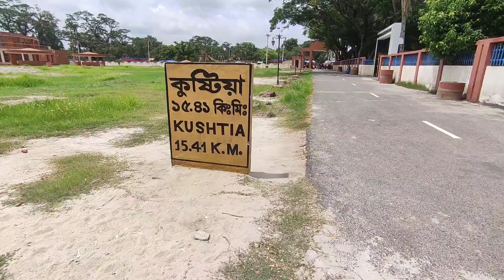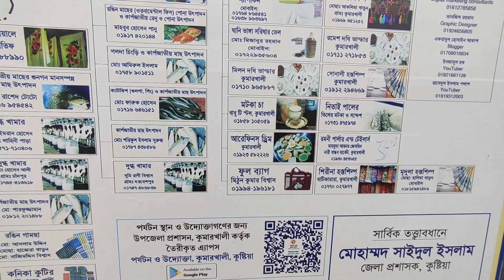শিলাইদহ কুঠিবাড়ি ll বাংলাদেশের ll কুষ্টিয়া জেলার কুমারখালি থানার একটি অন্যতম পর্যটক স্থল। SM TV K.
শিলাইদহ কুঠিবাড়ি, বাংলাদেশের কুষ্টিয়া জেলার একটি অন্যতম পর্যটকস্থল। এটি কুষ্টিয়া জেলার কুমারখালি উপজেলার পদ্মার তীরে অবস্থিত। এটি বিভিন্ন বাগান ও পুকুরসহকারে প্রায় ১১ একর এলাকা জুড়ে বিস্তৃত। সম্পূর্ণ কুঠিবাড়িটি বেষ্টনী প্রাচীর দিয়ে ঘেরা। কুঠিবাড়িতে ছোট-বড় মিলিয়ে মোট ১৫টি কক্ষ রয়েছে। বর্তমানে শিলাইদহ কুঠিবাড়ি সংরক্ষিত একটি জাতীয় ইমারত। সরকারি উদ্যোগে এখানে ‘ঠাকুর স্মৃতি জাদুঘর’ প্রতিষ্ঠিত হয়েছে। বিশ্ব দরবারে বাংলাদেশের সমৃদ্ধ ইতিহাস ও সংস্কৃতিকে তুলে ধরার পেছনে এক বিরাট অবদান রয়েছে দেশের কবি-সাহিত্যিকদের। সেই সূত্রে দেশীয় ও বিদেশি সাহিত্যপ্রেমী পর্যটকদের কাছে নিতান্ত ভালো লাগার স্থান হচ্ছে কুষ্টিয়ার শিলাইদহ কুঠিবাড়ি। জায়গাটির সঙ্গে জড়িয়ে আছে বিশ্বকবি রবীন্দ্রনাথ ঠাকুরের জীবনধারা এবং সাহিত্যকর্ম। ঐতিহাসিক জায়গাটিতে ভ্রমণবিষয়ক অনুসন্ধানের পাশাপাশি এর বিশেষত্বের ব্যাপারে বিস্তারিত জেনে নেওয়া যাক।

 শিলাইদহ রবীন্দ্র কুঠিবাড়ির অবস্থান:
বাংলাদেশের দক্ষিণ-পশ্চিমাঞ্চলের জেলা কুষ্টিয়ার একটি উপজেলা কুমারখালী। এর অন্তর্গত শিলাইদহ ইউনিয়নের পর্যটন গ্রাম হিসেবে স্বনামধন্য এলাকা শিলাইদহ গ্রাম। গ্রামের পাশ দিয়ে বয়ে যাওয়া প্রমত্তা পদ্মা নদী কুষ্টিয়া থেকে আলাদা করেছে পাবনা জেলাকে। কুষ্টিয়া জেলা শহর থেকে ১৫ দশমিক ৪১ কিলোমিটার দূরত্বে অবিস্থত রবীন্দ্রনাথ ঠাকুরের কুঠিবাড়ি।

.শিলাইদহ রবীন্দ্র কুঠিবাড়ির নামকরণ
অনেক আগে এই গ্রামের নাম ছিল খোরশেদপুর; অনেকের কাছে এটি কসবা নামেও পরিচিত ছিল। ১৮৫০ সালে গ্রামটি কিনে নিয়েছিলেন জোঁড়াসাঁকোর ঠাকুর পরিবার। তারও আগে এখানে ছিল একটি নীলকুঠি; যেটি নির্মাণ করেছিলেন শেলী নামের একজন নীলকর। গ্রামের পাশ দিয়ে পদ্মার পাশাপাশি গড়াই নামে আরও একটি নদীর প্রবাহ ছিল। দুই নদীর মিলিত প্রবাহে সৃষ্টি হতো গভীর ঘূর্ণি স্রোত, যাকে স্থানীয়রা দহ বলতো। এই ঘূর্ণি আর সেই নীলকরের নামের সঙ্গে জুড়ে গ্রামটি পরিচিতি লাভ করে শেলী-দহ নামে। সময়ের সঙ্গে সঙ্গে এই শেলীদহ বদলে গিয়ে হয় শিলাইদহ।

 রবীন্দ্র কুঠিবাড়ির ঐতিহাসিক বিশেষত্ব
১৮০৭ সালে রামলোচন ঠাকুরের কাছ শিলাইদহের জমিদারিত্ব পান দ্বারকানাথ ঠাকুর। এই দ্বারকানাথ ঠাকুর হচ্ছেন রবীন্দ্রনাথের পিতামহ। রবীন্দ্রনাথ জমিদারি দেখাশোনার জন্য সর্বপ্রথম এই গ্রামে এসেছিলেন ১৮৮৯ সালের নভেম্বর মাসে। এ তল্লাটে তার জমিদারী ছিল ১৯০১ পর্যন্ত। এখানে বসেই তিনি সৃষ্টি করেছিলেন সোনার তরী, চিত্রা, চৈতালী, ইত্যাদি, ও গীতাঞ্জলি’র মতো তার বিখ্যাত সাহিত্যকর্মগুলো। এখানে তার সঙ্গে দেখা করে গেছেন স্যার জগদীশ চন্দ্র বসু, দ্বিজেন্দ্রলাল রায়, প্রমথ চৌধুরীসহ আরও অনেক গুরুত্বপূর্ণ ব্যক্তিবর্গ। ১৯০৫ সালে এই কুঠিবাড়িতে থেকেই তিনি লিখেছিলেন ‘আমার সোনার বাংলা’ গানটি। পরবর্তীতে এটি বাংলাদেশের জাতীয় সংগীত হিসেবে স্বীকৃতি পায়। ১৯১২ সালে এখানে থেকেই তিনি শুরু করেছিলেন তার গীতাঞ্জলি কাব্যগ্রন্থের ইংরেজি অনুবাদ, যার জন্য তিনি ১৯১৩ সালে নোবেল পুরষ্কার পেয়েছিলেন। ২০১৩ সালে এই কুঠিবাড়ি পরিদর্শনে এসেছিলেন তৎকালীন ভারতের রাষ্ট্রপতি প্রণব মুখার্জি। এ সময় তিনি এখানে একটি কমপ্লেক্স নির্মাণের সিদ্ধান্ত নেন। অতঃপর ২০১৭ সালে ভারত ও বাংলদেশের মধ্যে চূড়ান্ত সিদ্ধান্ত হওয়ার পর শুরু হয় কমপ্লেক্সের নির্মাণ কাজ, যেটি শেষ হয়েছিল ২০২০ সাল নাগাদ। ২০১৮তে একটি বাঁধ নির্মাণ করা হয়েছিল কুঠিবাড়িটি রক্ষার জন্য। কিন্তু বাধের এক অংশ সে বছরেই ধসে পড়ে। ৪ বছর পর ধসে পড়ে বাঁধের আরও একটি অংশ।

শিলাইদহ রবীন্দ্র কুঠিবাড়িতে কি কি দেখবেন
প্রায় ৩৩ বিঘা আয়তন বিশিষ্ট রবীন্দ্র কুঠিবাড়ি কমপ্লেক্সের প্রধান ফটক দিয়ে ঢুকতেই দেখা যাবে বিশাল মাঠের একপাশে মুক্তমঞ্চ, অন্যপাশে একটি অডিটোরিয়াম। কুঠিবাড়ির মূল ভবন সংলগ্ন অংশে প্রবেশের আগে পাশেই চোখে পড়বে সোনার তরী ও গিতাঞ্জলি ডাকবাংলো। কুঠিবাড়ির প্রধান ফটক দিয়ে প্রবেশের পর সুদৃশ্য বাগানের মাঝখান দিয়ে সুন্দর পায়ে চলা পথ চলে গেছে কুঠিবাড়ির দিকে। এই জায়গাটি গড়ে উঠেছে আড়াই বিঘা জমির উপর।
কুঠিবাড়ির একদম কাছাকাছি যেতেই বামপাশে চোখে পড়বে একটি উন্মুক্ত পাঠশালা মঞ্চ, যেখানে রবি ঠাকুর নিজ কর্মচারীদের ছেলে-মেয়েদের পাঠদান করাতেন।
এবার ৩ তলা বিশিষ্ট মূল ভবনটিতে সর্বমোট কক্ষ রয়েছে ১৮টি। এগুলোতে প্রবেশ ও প্রস্থানের জন্য দরজা রয়েছে মোট ১৭টি। নিরবচ্ছিন্নভাবে সূর্যের আলো ঢোকার জন্য রয়েছে মোট ৩০টি জানালা।
বিশ্বকবির লেখার ঘর ছিল ভবনের তৃতীয় তলায়। সঙ্গে লাগোয়া বারান্দা এবং উপরের ছাদ থেকে প্রকৃতিপ্রেমি কবি সূর্যোদয়, সূর্য্যাস্ত এবং জ্যোৎস্নার মনোমুগ্ধকর দৃশ্য উপভোগ করতে পারতেন।
ভবনের নীচ ও দ্বিতীয় তলার ১৬টি কক্ষ জুড়ে রয়েছে কবি, শিল্পী, জমিদার ও কৃষক বন্ধু হিসেবে রবীন্দ্রনাথের জীবনের বিভিন্ন সময়ের বিচিত্র ভঙ্গিমার ছবি। তার ব্যবহার্য জিনিসপত্রের মধ্যে দেখা যায় চঞ্চলা ও চপলা নামের দুটো স্পিডবোট, পালংক, কাঠের চেয়ার, টি টেবিল, ৮ বেহারার পালকি, পল্টুন, এবং সোফাসেট। এছাড়াও রয়েছে কবির আত্মীয়-পরিজন ও তার নিজের হাতে আঁকা বিভিন্ন চিত্রকর্ম।
পশ্চিমপাশে গাছ-গাছালি ঘেরা উদ্যানটি চলে গেছে বকুল তলার পুকুর ঘাটের দিকে। এই সেই নামকরা পুকুর ঘাট, যেখানে বসে কবিগুরু লিখেছিলেন ‘যখন পড়বে না মোর পায়ের চিহ্ন’ গানটি। প্রতি বছর কবিগুরুর জন্মদিনে থেকে শুরু করে ৩ দিনব্যাপী আলোচনা সভা ও সাংস্কৃতিক অনুষ্ঠানের মাধ্যমে উদযাপন করা হয় তার জন্মবার্ষিকী।